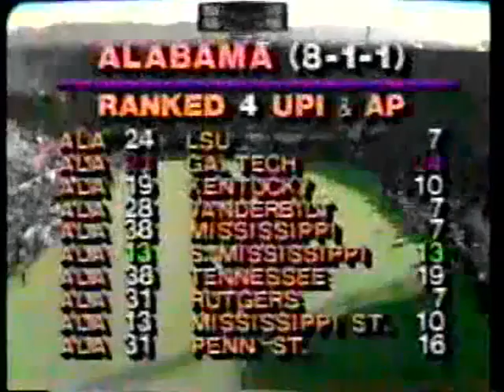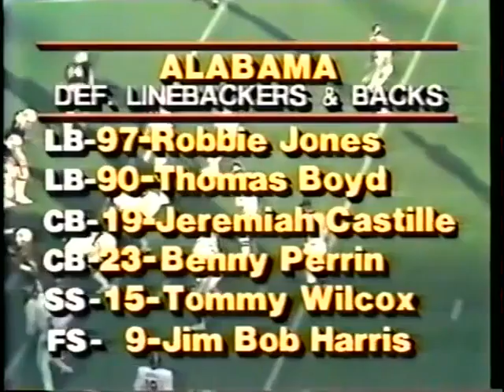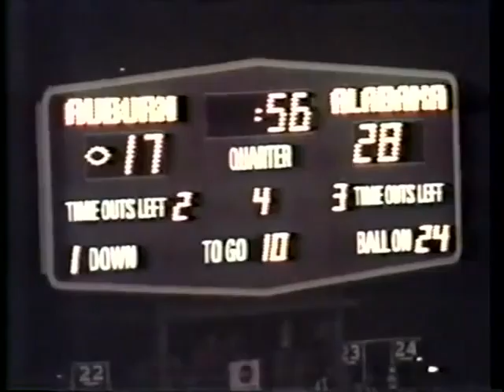1981 #4 Alabama @ Auburn No Huddle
1981 #4 Alabama Crimson Tide @ Auburn Tigers